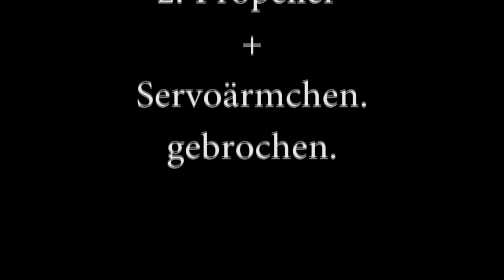Ufo MX400 mit Lauflicht